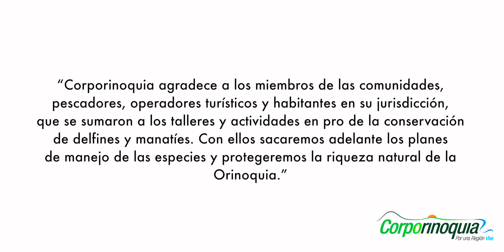Plan de conservación del manatí antillano (Trichechus manatus) para la jurisdicción de Corporinoquia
La presente iniciativa interinstitucional se desarrolla gracias al trabajo de la Corporación Autónoma Regional de la Orinoquia - Corporinoquia y la Unión Temporal Aquabiósfera y Fundación Omacha, a través del Contrato de consultoría No. 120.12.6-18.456 de 2018, que integró los esfuerzos técnicos, humanos y financieros para la ejecución y desarrollo de estas iniciativas que pretenden garantizar la implementación de este plan de conservación en la jurisdicción de la corporación.